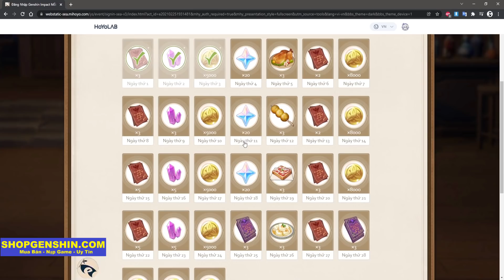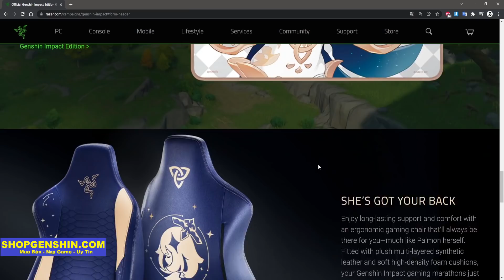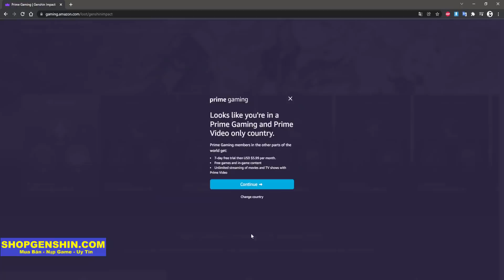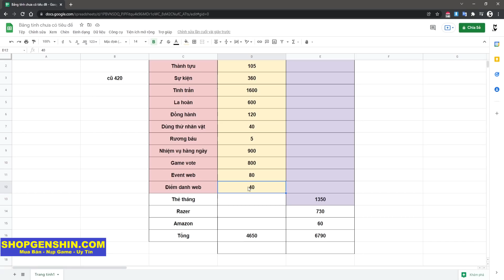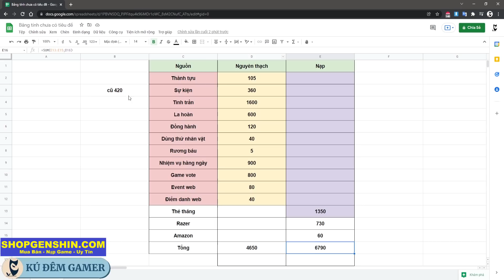5 Cách Nhận Thêm 1710 Nguyên Thạch Chúc Các Bạn Thành Công | Razer Code | Prime Gaming Loot